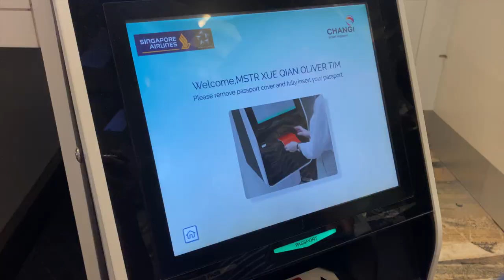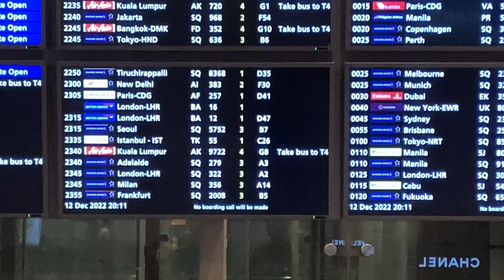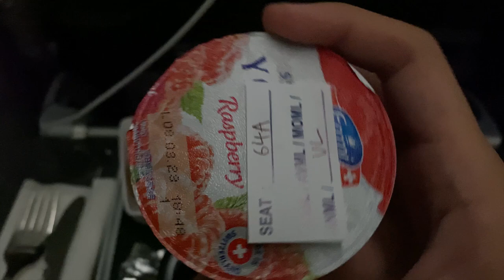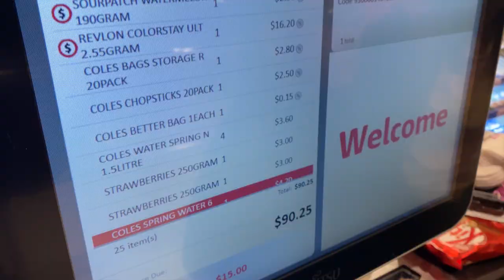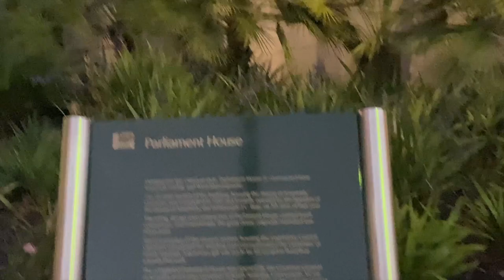Australia trip 2022 vlog | Part 1!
This Australia trip vlog series will come out in 4 videos (or 5)!

this will be one of my last trips overseas before my A's are over, so it was one i am greatly appreciative of